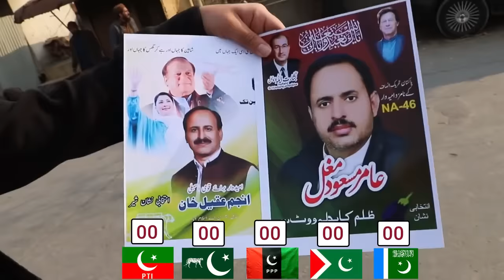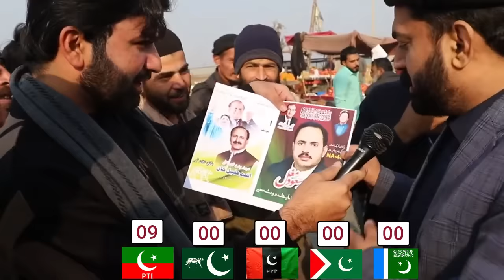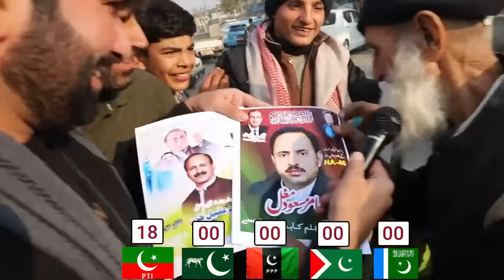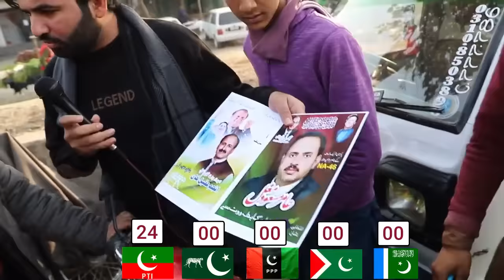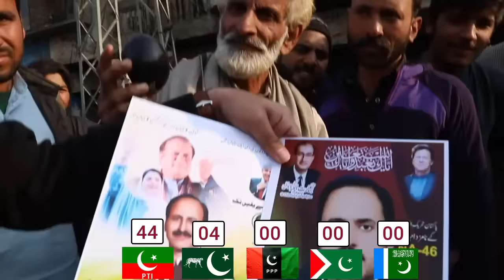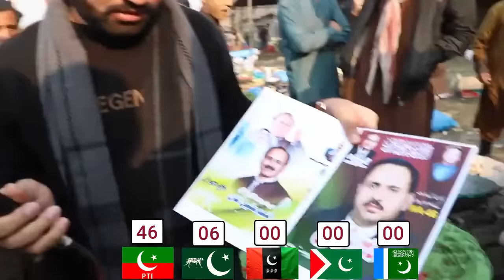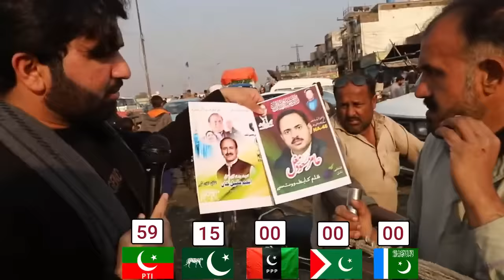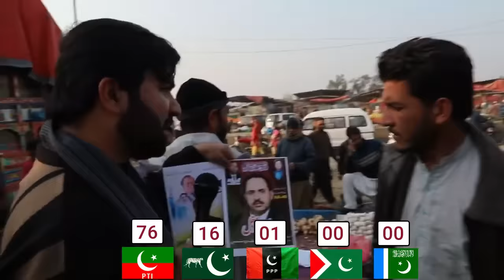NA 46 - Islamabad Survey - Vote for Imran Khan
Credit: @NayaPakistanChannel